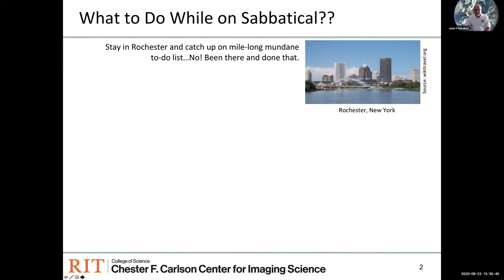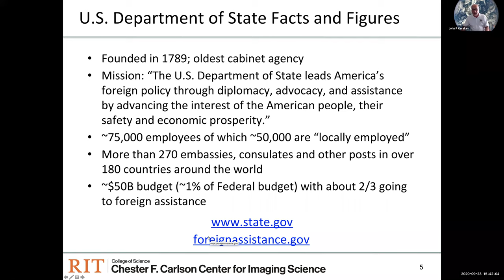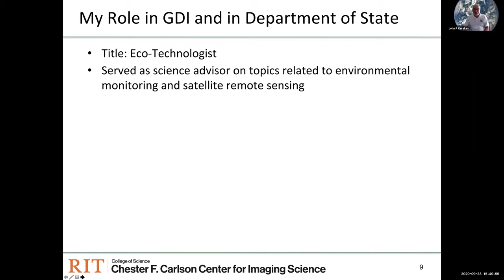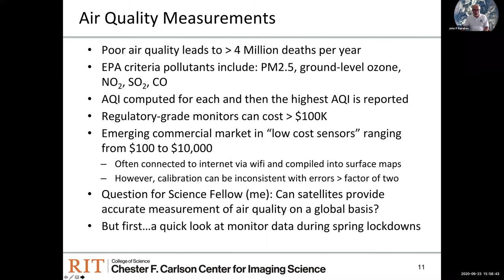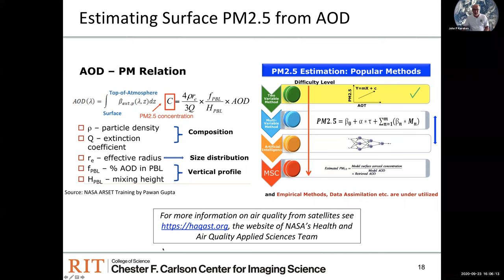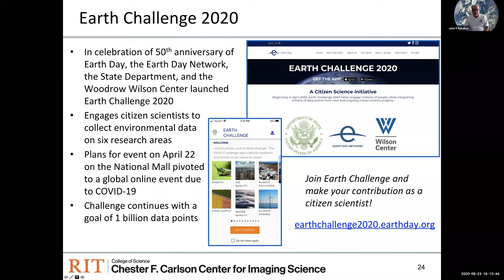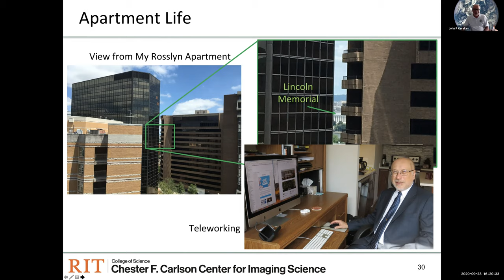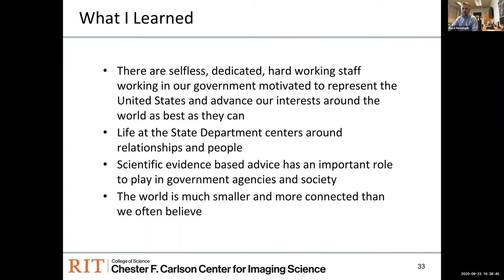Sept. 23, 2020, Dr. John Kerekes, 12 Months at the State Department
A special presentation from Professor John Kerekes about his work at the U.S. Department of State as a Jefferson Science Fellow. Over the past year, Dr. Kerekes advised the Department on the use of satellite remote sensing technology and served as a liaison on earth observation and environmental monitoring.